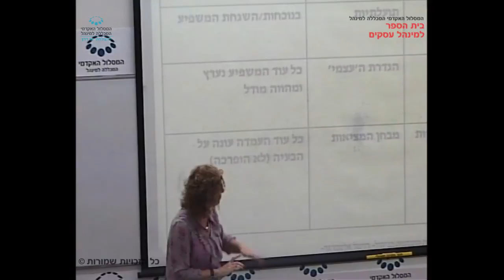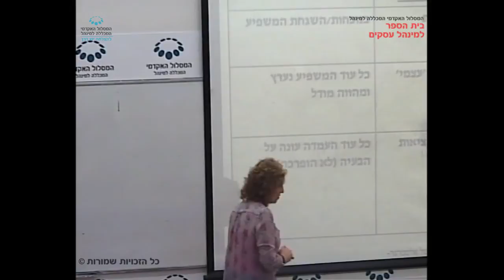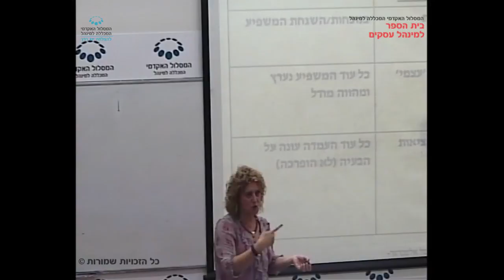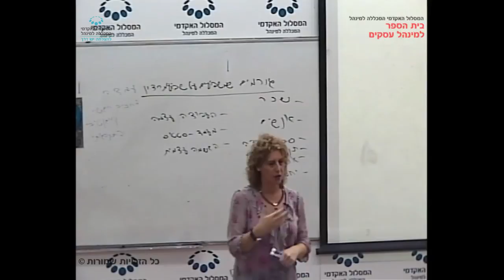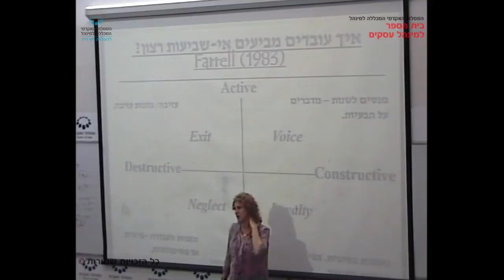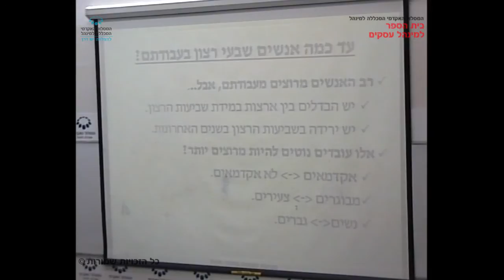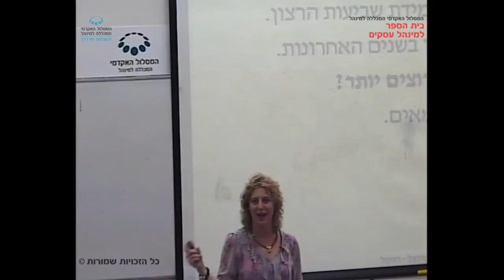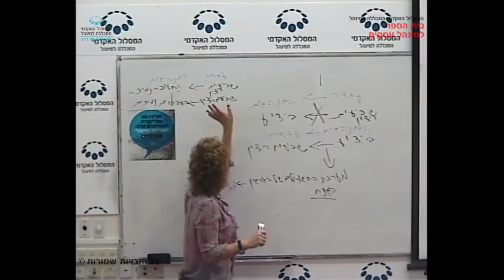קורס "עקרונות התנהגות בארגון" - שיעור 10 / גב' רויטל אלטברגר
שיעור 10 בקורס "עקרונות התנהגות בארגון" שהועבר בתאריך 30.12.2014 על ידי גב' רויטל אלטברגר בנושא: שינוי עמדה, המודל של קלמן, שביעות רצון בעבודה. במסגרת לימודי התואר הראשון בבית הספר למינהל עסקים, המסלול האקדמי המכללה למינהל.

צילום ועריכה: אלכס צ'רביאק